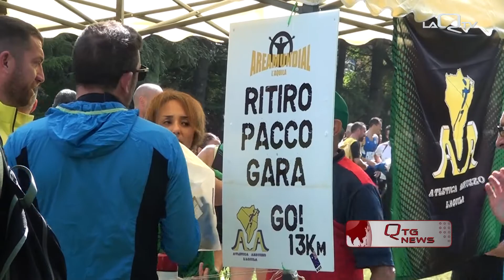HICHAM BOUFARS VINCE LA NONA EDIZIONE DELLA STRACITTADINA CITTA DELLAQUILA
HICHAM BOUFARS DELL'ASD INTERNATIONAL SECURITY HA VINTO LA NONA EDIZIONE DELLA STRACITTADINA CITTÀ DELL'AQUILA